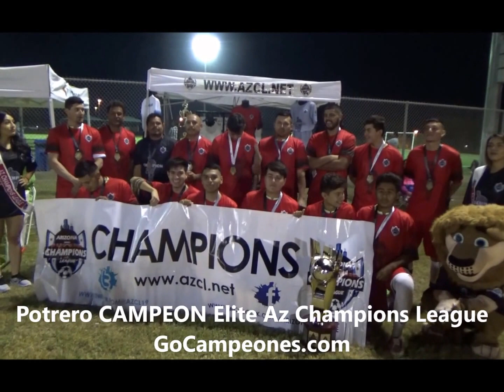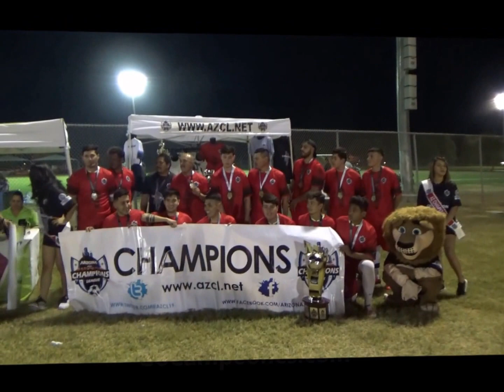Potrero CAMPEON Elite AZ Champions League a la COPA ARIZONA 2017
Potrero CAMPEON Elite AZ Champions League GoCampeones.com